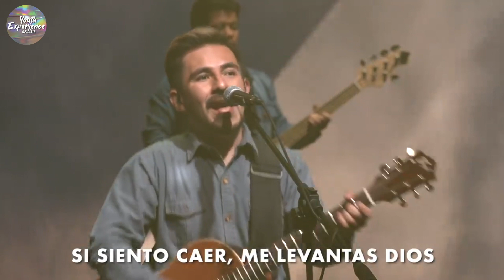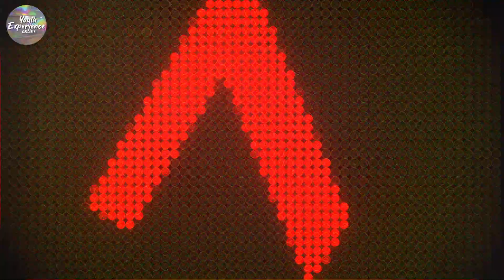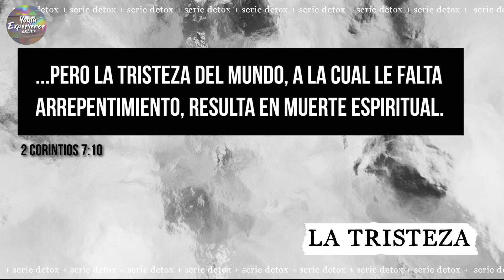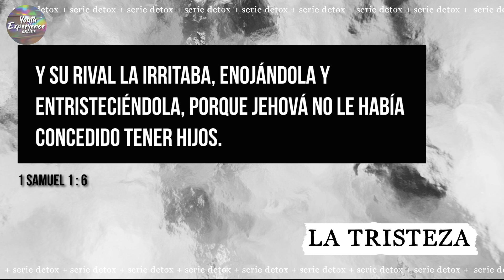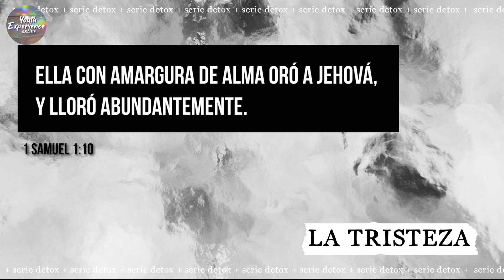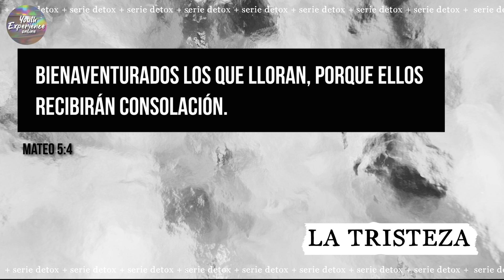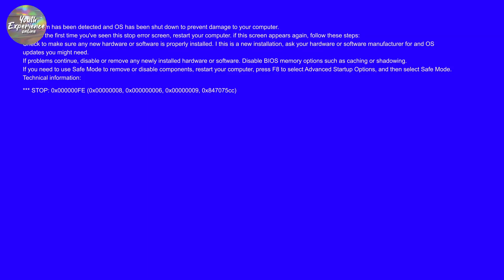Serie Detox - La tristeza I Pastora Gaby Serrano I Youth Experience Online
En este episodio hablamos de como superar la tristeza.